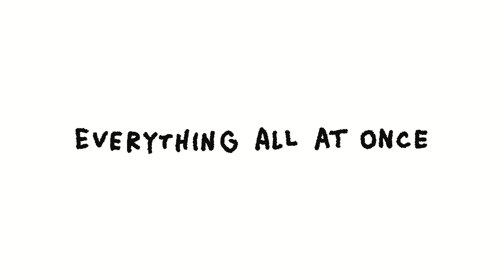THE BOY WHO SEES YELLOW 004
"EVERYTHING ALL AT ONCE"

THE BOY stood over the FRAGMENT in wonder. Moments passed. It could have been minutes or even hours before they finally picked up the FRAGMENT. With it in hand, they were instantaneously imbued with the power of the cosmos. It wouldn't mean much to them in this moment, but they had just become the CHAMPION OF THE SUN.

Their eyes were full of YELLOW and they were met with a barrage of visions. Mostly images and feelings that were completely abstract to them. One image in particular stood out. THE VOID. They had lived a peaceful and blissfully ignorant life up to this point. Is it possible there are malicious entities in the CHROMASPHERE? What was that smiling VOID?

They would eventually come to know this void as THE CHROMAPHAGE. The Eater of Colors, The End of Everything, The Endless Hunger.